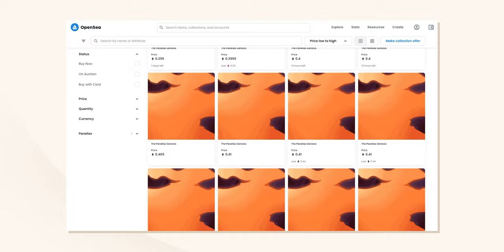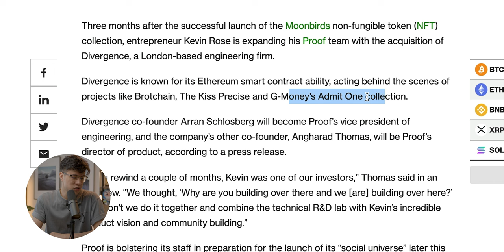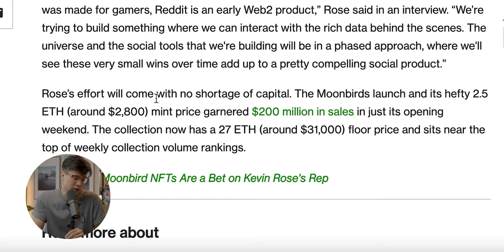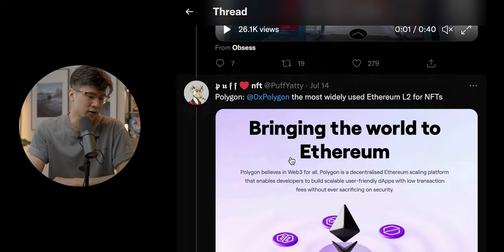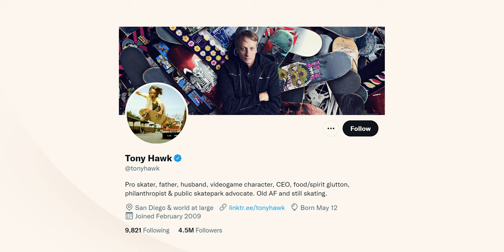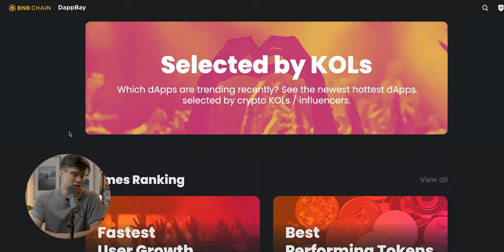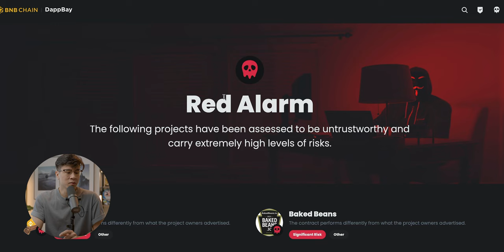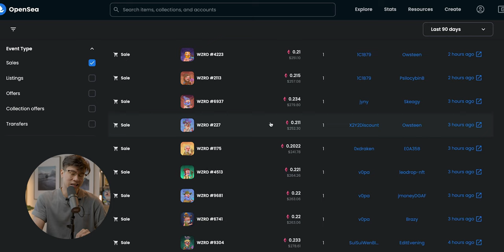INSANE New NFT Project & NFT News | WZRDS NFT Mess, Proof Collective NFT, Tony Hawk NFT Sandbox Game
Discover New NFTs to Buy & HUGE NFT News about WZRDS NFT, The Parallax NFT,  Disney NFT, Proof Collective NFT or Moonbirds NFT, Tony Hawk NFT, and BNB Red Alarm.

0:00 INSANE New NFT Project & NFT News | WZRDS NFT Mess, Proof Collective NFT, Tony Hawk NFT Sandbox Game
0:11 The Parallax NFT
0:51 NFT Market Update
1:12 Proof Collective NFT x Divergence - Moonbirds NFT
3:22 Disney NFT News - Disney Accelerator
6:37 Tony Hawk NFT Games - Sandbox Games
7:59 NFT News: BNB Red Alarm
9:34 WZRDS NFT or Wizards NFT

First, we'll talk about NFT market update to see if it's a good time for NFT flipping. Next, we'll cover the NFT news about Proof Collective NFT, aka Moonbirds NFTs, acquiring Divergence. After that, we'll look at upcoming NFT reveal The Parallax NFT. Then, we'll look at Disney NFT news about Disney Accelerator and Web3 news. After that, we'll cover Sandbox Gaming and Tony Hawk NFT games collab. Then, we'll talk about BNB Red Alarm and what it means for NFT projects on Opensea. Finally, we'll cover WZRDS NFTs to see if it's a hyped NFTs to buy.